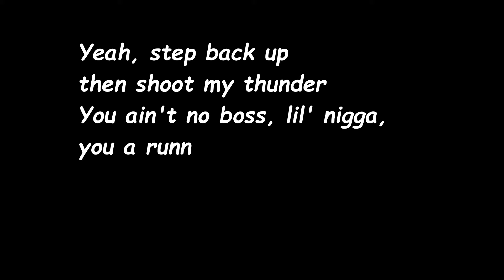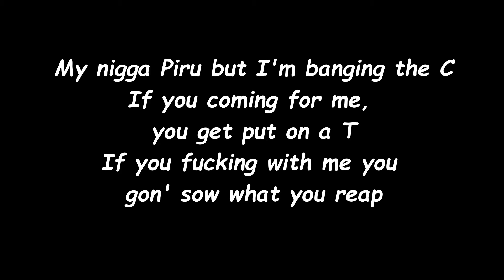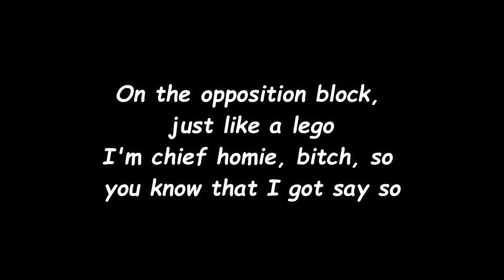NLE CHOPPA - SHOTTA FLOW 3 (Offical Lyrics)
Lyrics for shotta flow 3 is here